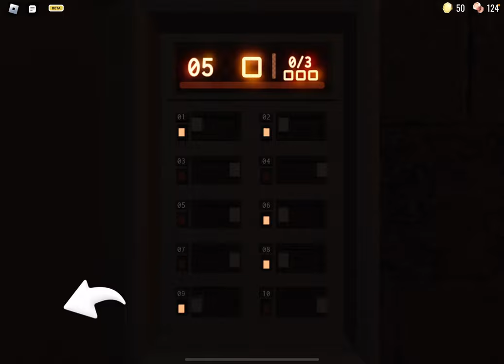DOORS 👁️ FULL GAMEPLAY